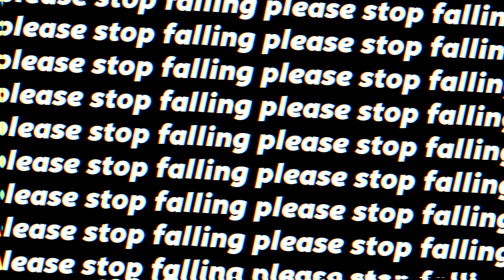YOU DIED - Demon's Souls: Rage Montage 8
DEMON'S SOULS FUNNY MOMENTS
I do not like ledges.

Game: Demon's Souls

Demon's Souls Rage Montage